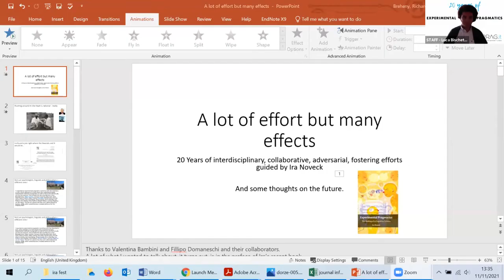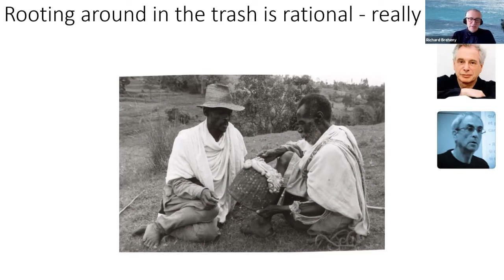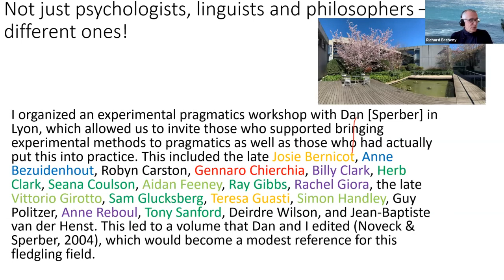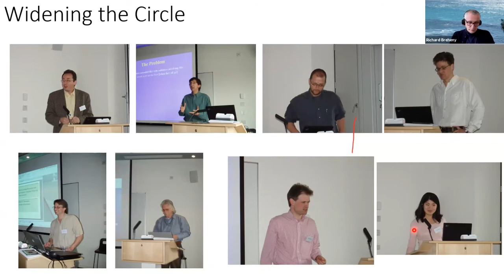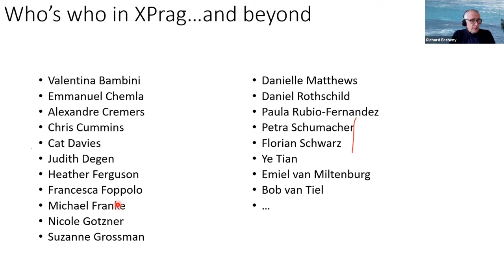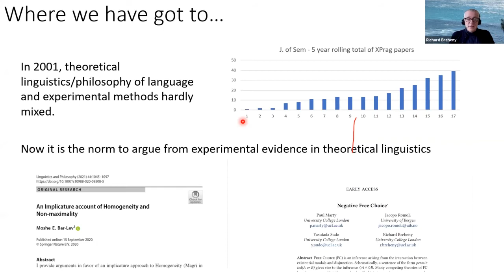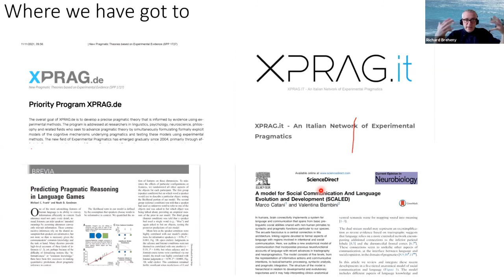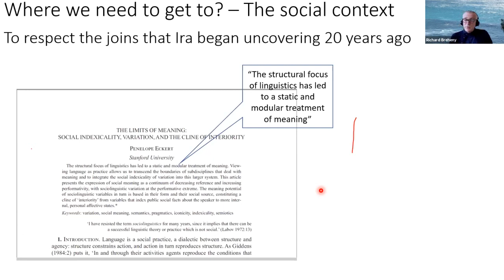20 Years of Experimental Pragmatics (Day 1) - A lot of effort but many effects (Richard Breheny)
“A lot of effort but many effects”, talk by Prof. Richard Breheny (University College London) at the 20 Years of Experimental Pragmatics (Day 1), session on scalar implicatures.

Richard Breheny is Professor of Experimental Linguistics at the University College London, where he leads the ExPragLab. His research interests include semantics, pragmatics, the development of semantic and communicative competence, psycholinguistics, social cognition and its relation to pragmatics. In particular, his work focuses on utterance interpretation - how it works and how it develops.